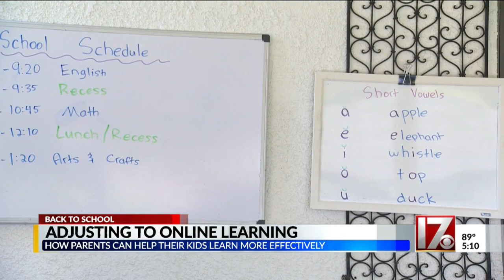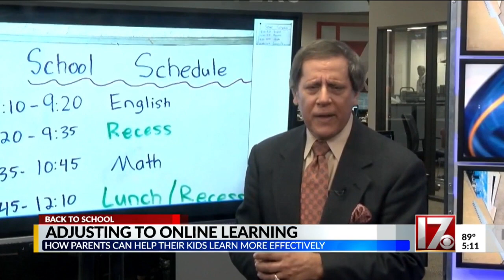How parents can help students learn online more effectively